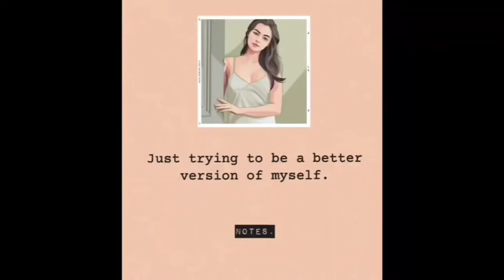EPIC FAIL (mystery box)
Keepsafe everyone.